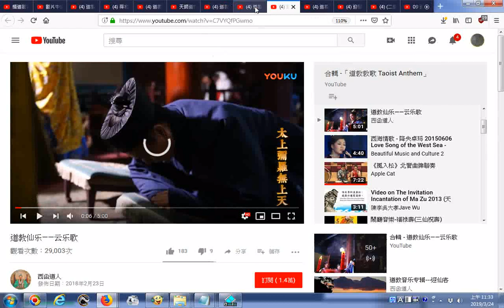推薦影片 合輯二泉印月蓬萊仙韻頌太平兩岸道教音樂會 台俊子www edaw asia 迎仙客 音乐传统梵乐 合輯道教仙乐——云乐歌 道教音樂 【 三清勝境 】 道教音樂：《仙家乐》 天師道授籙科